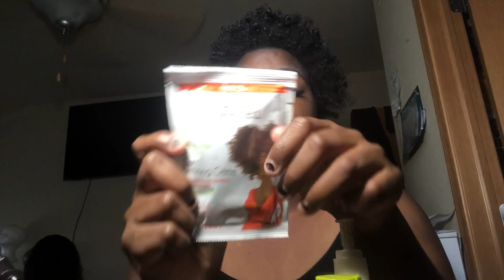My Curly Hair Routine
What up  everybody xoxo

FAQ's
1. I film with a iPhone 8 plus or Sony nex f3
2. I edit with iMovie
3. I'm 18 years old
4. I'm a Senior in high school now

- Snapchat- WIAYT (I don’t use this like sorry)